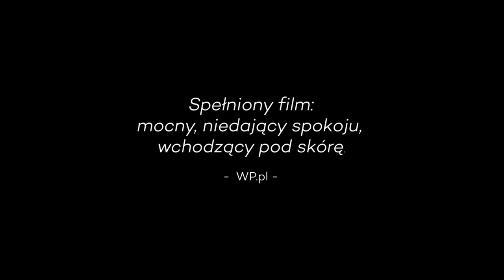Happy End (2017) zwiastun PL, film dostępny na VOD i DVD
Najnowszy film Michaela Hanekego z Isabelle Huppert, Jeanem-Louise Trintignant oraz Mathieu Kassovitzem w rolach głównych. Kilka dni z życia bogatej mieszczańskiej rodziny. Dni, podczas których wyjdą na jaw długo skrywane sekrety. Kilka dni, które zakończą się… happy endem?

Pod najbardziej ironicznym z tytułów w dorobku Hanekego kryje się jeden z najbardziej intrygujących filmów twórcy – szokujący, a jednocześnie zaskakująco zabawny.  Michael Haneke bierze pod lupę najgłębiej skrywane emocje i to, jak Internet, którego używamy do komunikacji ze światem, niepostrzeżenie zmienia nasze życie intymne i relacje z najbliższymi.

Z jednej strony „Happy End” to zbiór ikonicznych motywów pojawiających się w filmach Hanekego (międzypokoleniowy konflikt, dysfunkcyjna rodzina, przemoc,  władza technologii). Z drugiej zaś – diagnoza stanu społeczeństwa. „Happy End” to wybitne kino, na które składają się zarówno reżyseria jednego z największych mistrzów, jak kreacje gwiazd francuskiego kina: Isabelle Huppert („Elle”, „Pianistka”), Matthieu Kassovitza („Amelia”) i Jean-Louis Trintignanta („Miłość”).

Głosy prasy:
„Happy End” to film błyskotliwy i bezlitosny. Haneke często flirtuje z horrorem i thrillerem i „Happy End” nie jest tu wyjątkiem. Blisko mu do kina gatunkowego –  ten gatunek Haneke stworzył sam. Jego mistrzowskiego talentu kompozycyjnego nie da się pomylić z żadnym innym.
The Guardian

Piekielnie inteligentna, mroczna i skłaniająca do przemyśleń refleksja o życiu, śmierci i rodzinie. Haneke w najlepszej formie.
Globe and Mail

Snapchat u Michaela Hanekego jest naprawdę przerażający… „Happy End” w oryginalny – i skuteczny – sposób pokazuje, jak telefony i laptopy wpływają na nasze życie i sposób komunikacji.
NY Times

Prowokacja godna Louisa Buñuela. Duchowy następca „Dyskretnego uroku burżuazji”.
World on Reel

Tematycznie film wpisuje się w dotychczasowy dorobek Hanekego, jest jednak zaskakująco świeży. To efekt zastosowania czarnego humoru i wrażliwości rodem z thrillera.
Sight and Sound

Tytuł oryginalny: Happy End
Reżyser: Michael Haneke
Występują: Isabelle Huppert, Jean-Louis Trintignant, Mathieu Kassovitz, Fantine Harduin, Franz Rogowski
Kraj produkcji: Francja, Austria, Niemcy
Rok produkcji: 2017
Data premiery: 9 lutego 2018
Język oryginalny: francuski, angielski
Gatunek: dramat, obyczajowy
Czas trwania: 107 min.